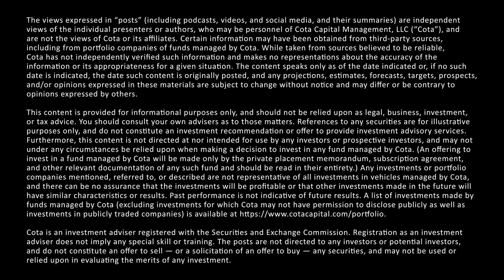Farther - Next-Generation Wealth Management - Cota Capital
Millennials stand to inherit 25 trillion dollars over the next 10 years, while still in their peak earning years.

Taylor Matthews, Co-Founder & CEO of Farther, discusses how these generational shifts require a modern approach to wealth management and how Farther is achieving this.

Matthews goes on to discuss why Farther’s platform (vs. legacy systems from the 70s) was built from the ground up to address today’s complex financial environment, including changes in compensation (startup equity vs. traditional salary) and socially conscious investing.

ABOUT FOUNDERS IN 15
Cota Capital’s “Founders in 15” series offers insightful conversations with founders across Modern Infrastructure, Workflow Automation, FinTech, and HealthTech.

Bobby Yazdani is co-founder and partner of Cota Capital, a technology investment firm that partners with exceptional teams to build and grow timeless companies enabling the future.